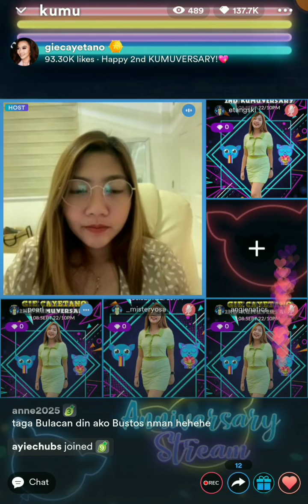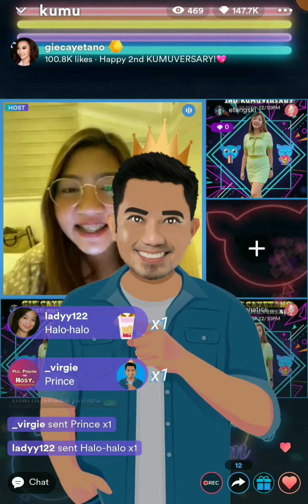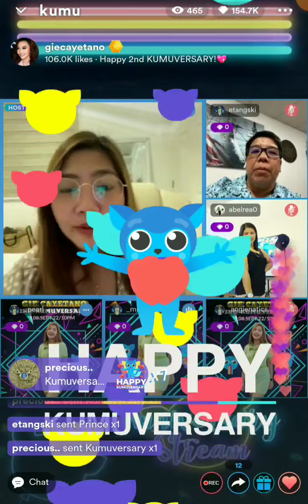Anghet Mahihimatay na kami sa kilig😊Reveal na ninong pogi❤💛🌻☕September 9, 2022